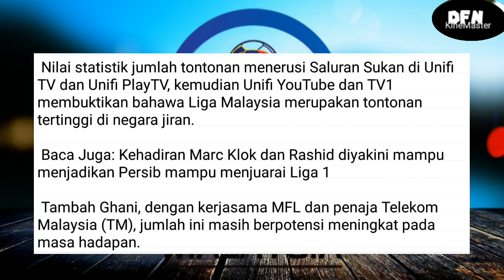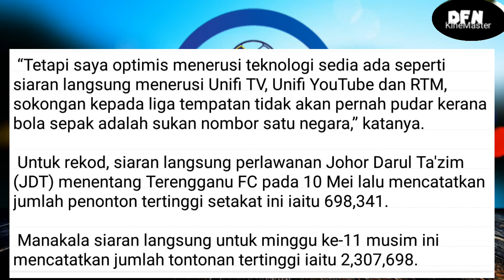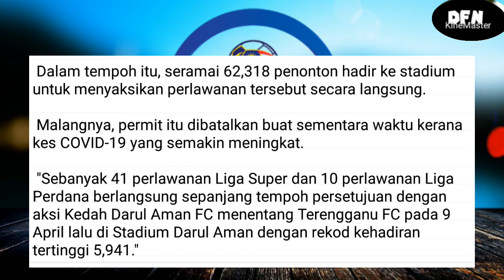WOW HEBAT.. LIGA SUPER MALAYSIA 2021 TELAH DITONTON 21 JUTA ORANG (melayu subs)